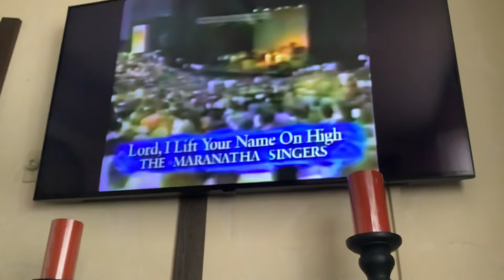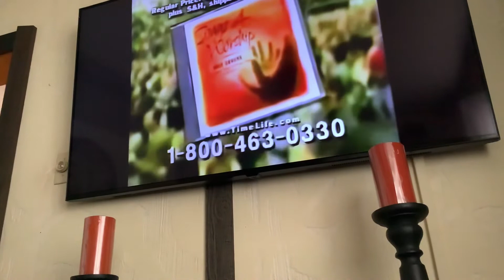Songs 4 Worship Commercial